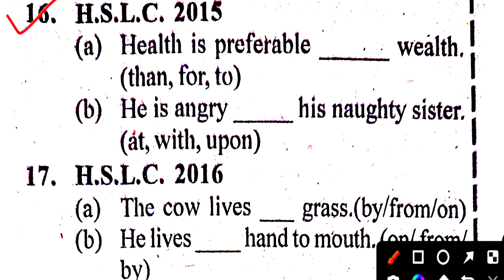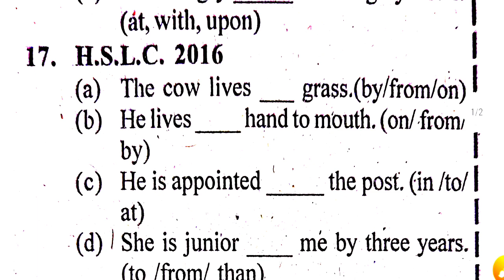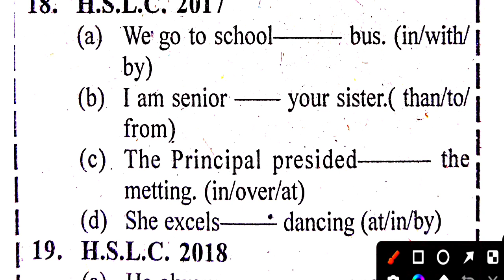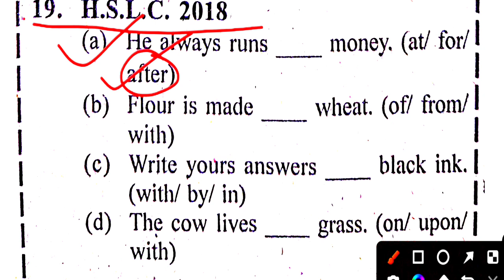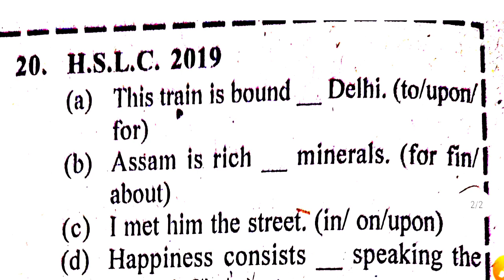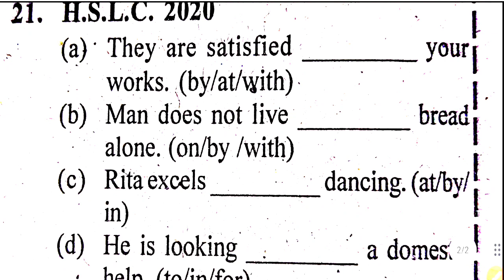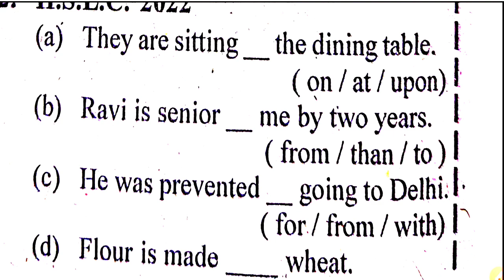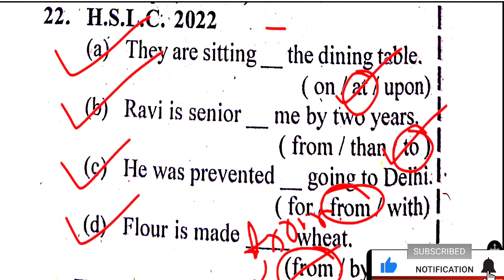HSLC Exam-2024 and Talent Search Exam + Assam TET / prepositions / @ANSS ACADEMY.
reosition part-3
 HSLC exam-2024-25 Talent Search Exam-2023/24